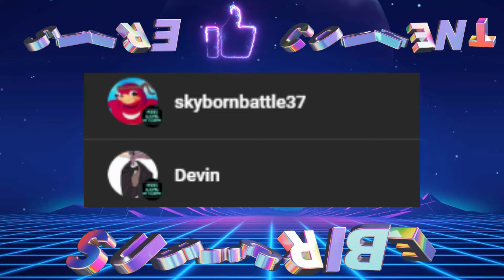WWE Netflix Wants Roman Reigns At WWE RAW 2025!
Hood Gang Network on Twitter!